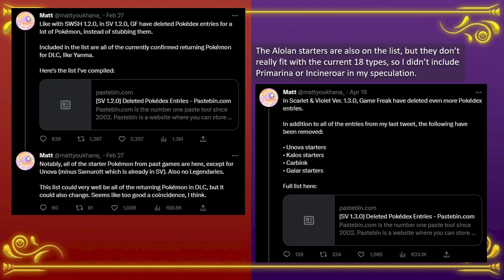The Future of Tera Raid Battles Revealed!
Previous Mightiest Mark 7 Star Raid Battles in Pokemon Scarlet and Violet have established a clear pattern. We can use this pattern, plus a little bit of datamining, to determine a likely course for the future of Tera Raids in Scarlet and Violet!